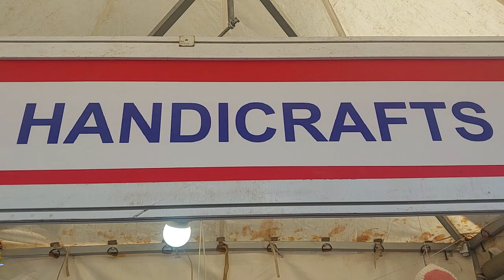handicraft Himachal Pradesh Kullu exhibition